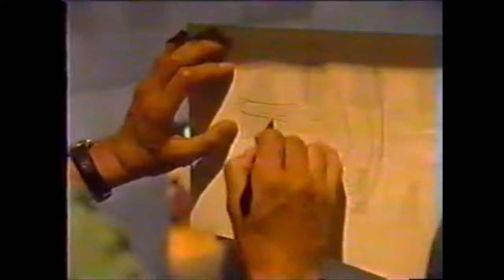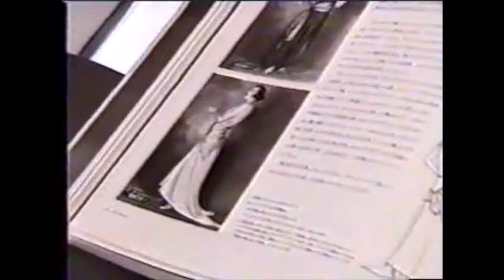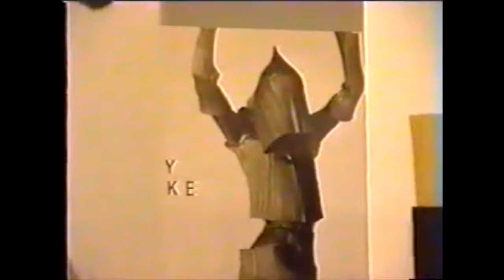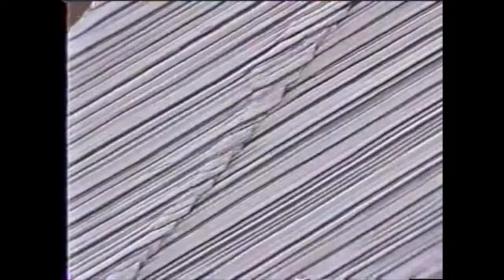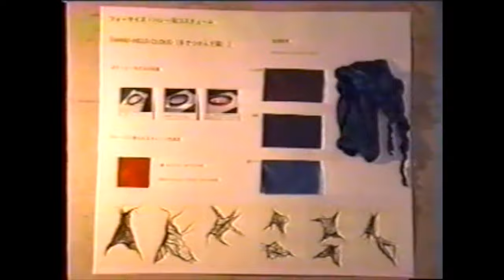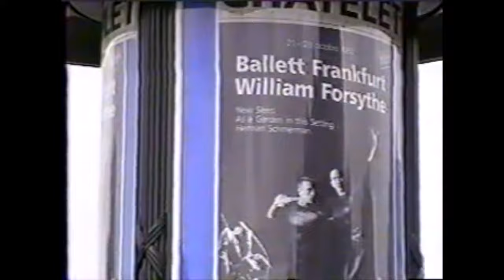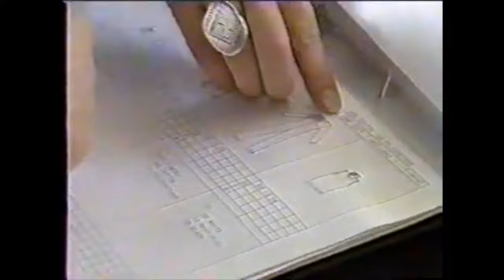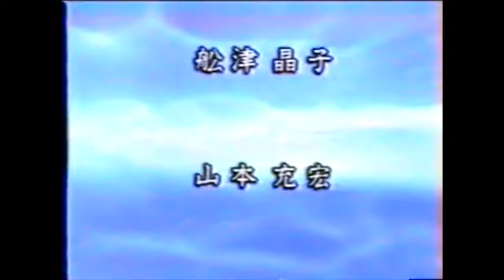ISSEY MIYAKE MOVES (1993)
WOWOW 1993年制作
自分にファッションの楽しさと可能性を気付かせてくれた番組。
ファッションは人々をハッピーにさせてくれます。
こんな時代だからこそファッションの必要性そしてパワーを、
この番組から改めて感じ取っていただければ幸いです。

三宅一生語録
”みんなアバンギャルドとは着られない服のことを言うけど、
ちがう、アバンギャルドとは時を超えることだ”

当時の番組をVHSに録画し擦り切れるほど観た後のデジタル化の為、
動画品質はご了承下さい。
1:30:36 – 1:31:53の間、著作権保護によりミュート済み
曲 Can't Run But/Paul Simon

感想のコメントを残していただけますと幸いです。